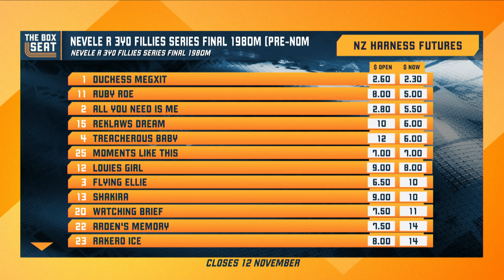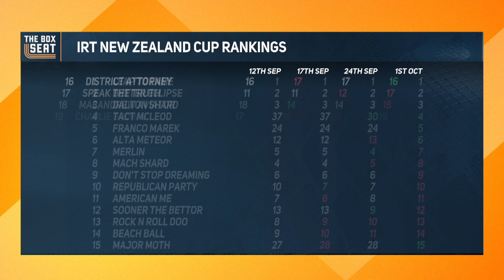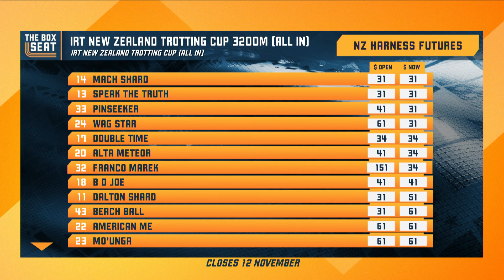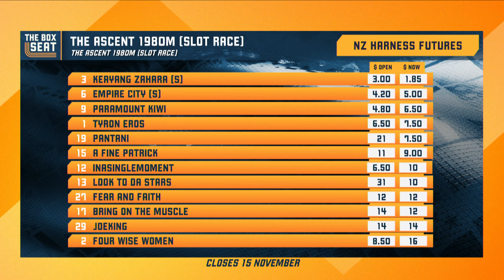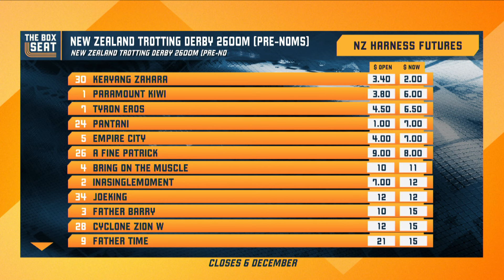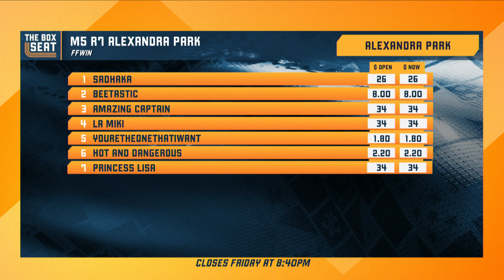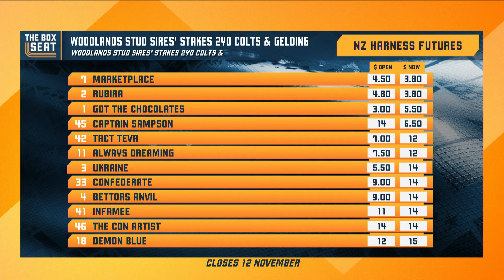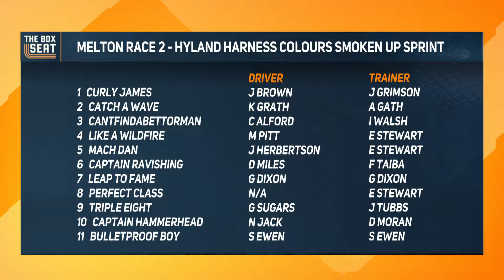The Box Seat, 1 October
From the Addington Studio the team talk about the week that was and the week that's coming up